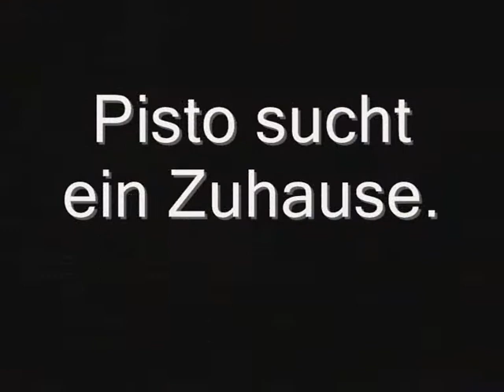Pisto aus Berga - VERMITTELT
Pisto aus Berga